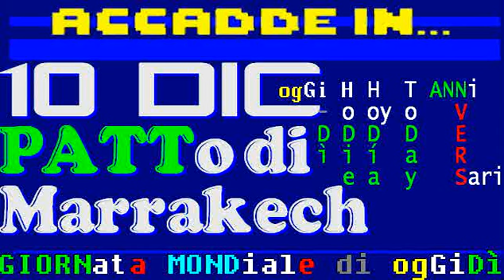§.150/a* approvato PATTO di Marrakech: "diritti umani dei migranti" 10 DICembre 2018 - GlobalcomPact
PATTO di Marrakech per i "diritti dei migranti" 10 DICembre 2018 - cosiddetto GlobalcomPact
§.150/ Marrakesh, APPROVATO il GlobalComPact dell'ONU - TG3 10 DICembre 2018

§.151/** TG1 10/12/2018 Francia: discorso atteso del Presidente Macron & richieste gilet gialli

== TELEVIDEO RAI 10 DICEMBRE 2018 ==

PAGINA 573 IL SANTO DEL GIORNO: B. V. Maria di Loreto

§ Pagina 150 - sottopagina 01
MACRON: "INTRANSIGENTI CON I VIOLENTI"
Ma da Gile gialli richieste legittime
Annuncia aumento dei salari minimi    ›151

BREXIT, MAY RINVIA VOTO SU ACCORDO UE
Ai Comuni risate e urla:dimissioni!   ›152

CORTE UE: GB PUO' USCIRE UNILATERALMENTE
Sentenza storica da Corte Giustizia   ›153

GLOBAL COMPACT, SUMMIT SENZA L'ITALIA
Oggi e domani la firma in Marocco     ›154

KHASHOGGI,CNN RIVELA SUE ULTIME PAROLE
Trascrizione da fonti riservate       ›155

MADURO: GLI USA TENTANO COLPO DI STATO
Così il dittatore venezuelano         ›156

:title: MACRON: "INTRANSIGENTI CON I VIOLENTI"
"Saremo intransigenti contro la violenza". Così il presidente francese
Macron nel discorso in tv alla nazione dopo le proteste dei 'Gilet gialli'.
"Si sono mischiate richieste legittime e una inaccettabile violenza. Voglio dirvi subito che non ci sarà clemenza verso tale violenza", afferma riconoscendo tuttavia che "la collera è giusta". "Vedo uno stato di emergenza sociale ed economico della Francia, ma ne usciremo bene tutti insieme". "Prenderò misure già questa settimana",rassicura. E annuncia: "Aumenterò lo stipendio minimo ai francesi", 100 euro al mese in più detassati dal 2019. E stop al prelievo sulle pensioni sotto i 2000 euro.

:title: BREXIT, MAY RINVIA IL VOTO SU ACCORDO UE
"Se votassimo domani,l'accordo verrebbe bocciato,per cui ho deciso di rimandare per il momento il voto" del Parlamento. Lo ha detto la premier britannica May. "Porterò a  Bruxelles le preoccupazioni di questo Parlamento sulla questione del confine con l'Irlanda del Nord e il fatto che il backstop sia temporaneo", afferma la May. Il suo intervento ai Comuni è stato accompagnato da risate,urla e richiesta di dimissioni. Lei difende il suo accordo con la Ue e, in caso di bocciatura "aumenterebbe il rischio di un 'no deal' accidentale",aggiunge.

:title: CORTE UE:GB PUO'USCIRE DA UE UNILATERALMENTE
"Il Regno Unito è libero di revocare unilateralmente la notifica della sua intenzione di ritirarsi dall'Unione Europea". Lo hanno stabilito i giudici della Corte di Giustizia dell'Unione Europea in una sentenza storica, destinata a avere un forte impatto sul voto della Camera dei Comuni sull'accordo tra il governo di Theresa May e l'Ue a 27.

:title: MARRAKECH, AL VIA SUMMIT GLOBAL COMPACT
Oggi e domani a Marrakech, in Marocco, la firma del Global Compact, il patto Onu che intende rafforzare le migrazioni legali. L'accordo è stato contestato da Stati Uniti e da altri Paesi. come  Autralia, Repubblica Dominicana, Austria, Lettonia, Ungheria e Polonia. 164,invece, i Paesi che hanno aderito. Nonostante non sia vincolante, gli Usa hanno definito il Global Compact un tentativo "di far avanzare una governance globale a spese della sovranità degli stati". L'Italia come altri 6 Paesi non ha ancora assunto una posizione ufficiale e non sarà presente,

:title: KHASHOGGI,CNN RIVELA SUE ULTIME PAROLE
"Non posso respirare". Queste le ultime parole di Jamal Khashoggi, il giornalista saudita dissidente ucciso nel consolato di Riad, a Istanbul, da agenti del suo Paese. E' quanto riportato dalla Cnn, che cita una fonte informata sull'indagine, e che ha letto la trascrizione dell'audio contenente gli ultimi momenti di vita del giornalista. Secondo la stessa fonte, il delitto non rappresenta che l'esecuzione di un piano premeditato per eliminare Khashoggi.

:title: MADURO:GLI USA TENTANO COLPO DI STATO
Il presidente venezuelano Maduro ha denunciato "cospirazioni" per dividere il Paese che "provengono dalla Casa Bianca" e di cui ha assicurato di avere prove che saranno rese note nei prossimi giorni. Maduro ha accusato gli usa senza mezzi termini: "Oggi è in atto,ed è coordinato direttamente dalla Casa Bianca, un tentativo di turbare la vita democratica del Venezuela e per cercare di realizzare un colpo di stato contro il regime costituzionale democratico e libero che esiste nel nostro Paese".